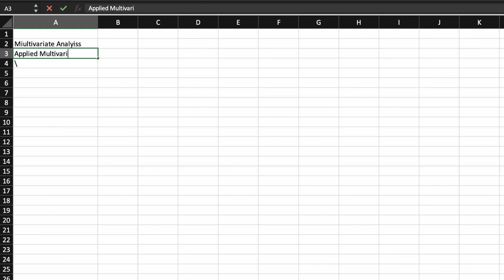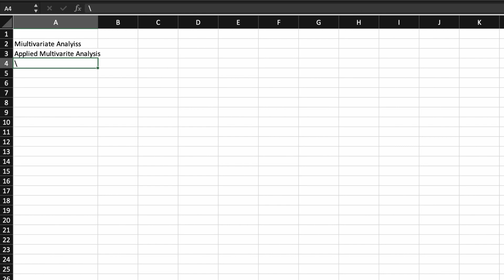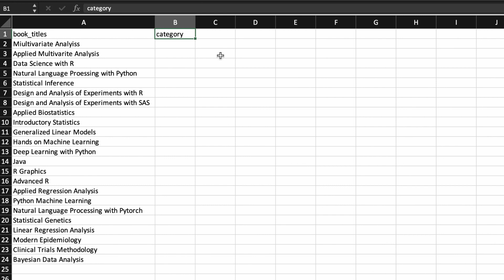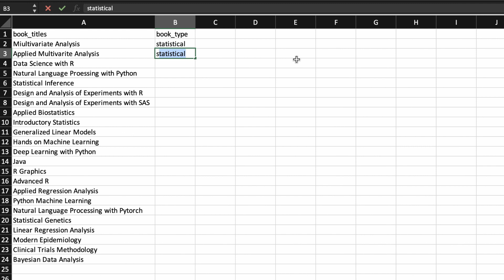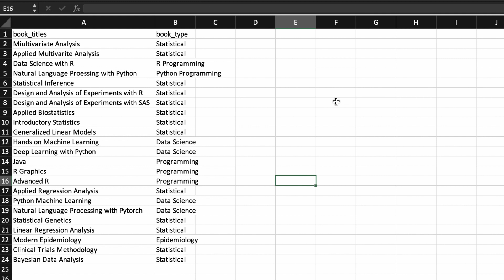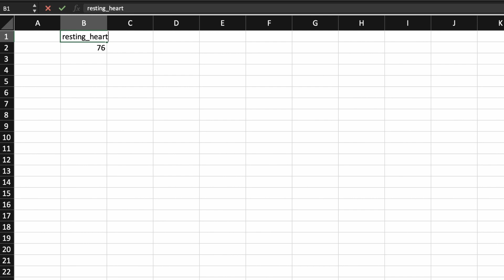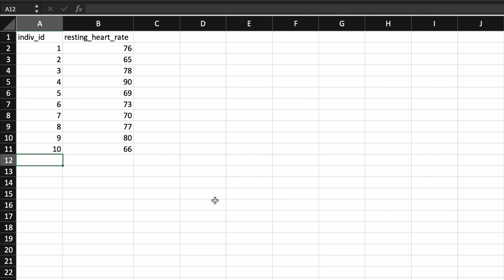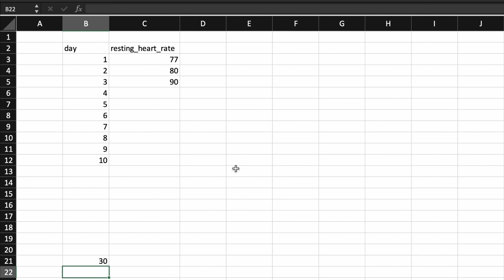ডেটা সোর্স এবং সোর্স থেকে ডেটা সংগ্রহ করা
ডেটা সাইন্স ও পরিসংখ্যান নিয়ে যারা এক্কেবারে নতুন এই পর্বটি তাদের জন্য দরকারি।

ডেটা নিয়ে যারা কাজ করেন তারা প্রায়ই সংগ্রহ করা ডেটা দিয়েই কাজ শুরু করেন। অর্থাৎ ডেটা কিভাবে, কোথায় থেকে সংগ্রহ করা হয়েছে সে সম্পর্কে তাদের ধারণা একেবারেই থাকে না, বা থাকলেও ভাসাভাসা ধারণা থাকে।

সৃজনশীল ডেটা সায়েন্টিস্ট হতে গেলে ডেটা সম্পর্কে ভালো ধারণা থাকতে হয়। এটি অনেকটা মনস্তাত্ত্বিক ব্যাপার।  ডেটার উৎস সম্পর্কে পরিষ্কার ধারণা না থাকলে ডেটাকে শুধু মাত্র গুটিকয়েক সংখ্যা মনে হবে। অথচ এই সংখ্যা গুলোর প্রকৃত অর্থ কী তা অনুধাবন করার জন্য ডেটা কোথা থেকে এসেছে এবং কিভাবে সংগ্রহ করা হয়েছে সেটি জানা গুরুত্বপূর্ণ বলে আমি মনে করি।

সোর্স থেকে ডেটা  সংগ্রহ করার আগে কী চিন্তা করতে হয় সেটিও উদাহরণ সহকারে বর্ণনা করেছি।

অভিজ্ঞ শিক্ষার্থীরা দ্রুত রিভিউ করে নিতে পারেন। আশা করি নতুন কিছু এখান থেকে পাবেন।